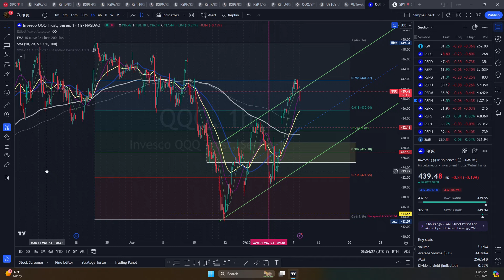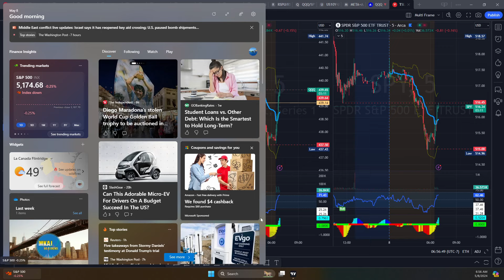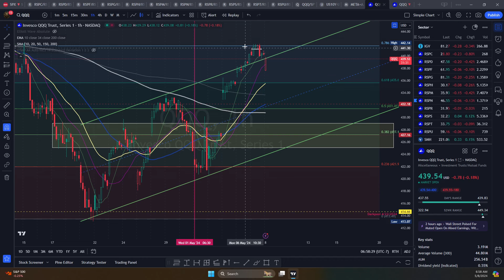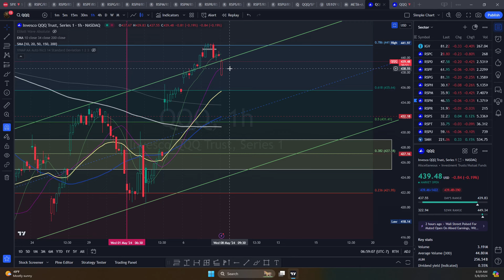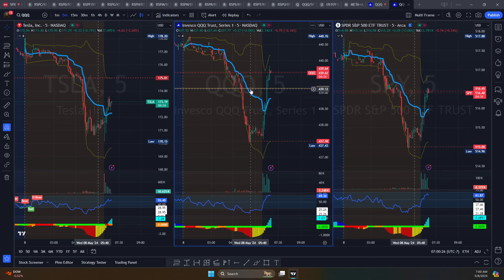2024-0508 모닝트레이드 가이드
👋회원가입 아래링크

All content is based on my personal opinion. The content does not recommend buying or selling any equity.